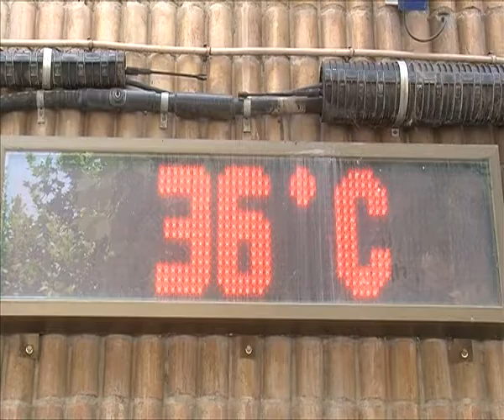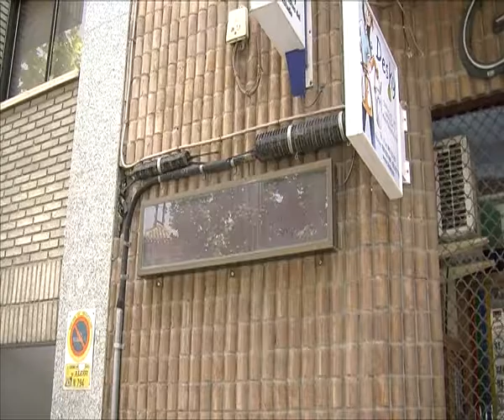Notícia canvi temps comarques 15 juliol 2016